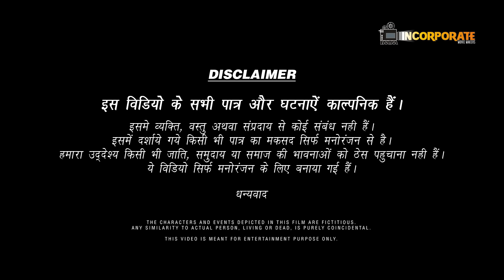Baksa (The Box) | Hindi Short Film | Team Incorporate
Many religious clash happens in our modern society everyday. We always judge a book by its cover. This short film - Baksa (A Box), strives to reduce the gap between two communities. Its an effort from our team to help you understand that don't judge anyone from his attire or religion. We hope you like this video.

Written and Directed By: Sanam Khan

Casting:
Usman Beg
Kumar Mukesh
Chirag Parmar
Raman Saini
Abhinav Sharma

Special Thanks to:
Barkha Khan and Salman Khan (Our Family Members) for arranging Props and Clothings.

Casting Director: Kumar Mukesh

Supported By: Shilpa Rani, Ananya Thakur and Pankaj Chowhan

D.O.P -Editing - Color Grading: Sanam Khan

With Love,
Team InCorporate.

This video is presented by incorporatemoviemakers on hindumuslimunity